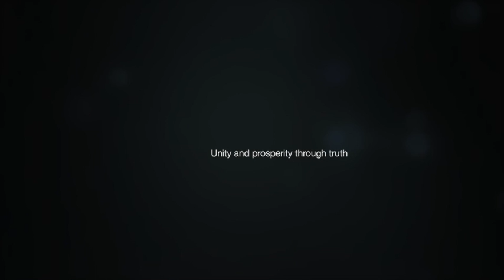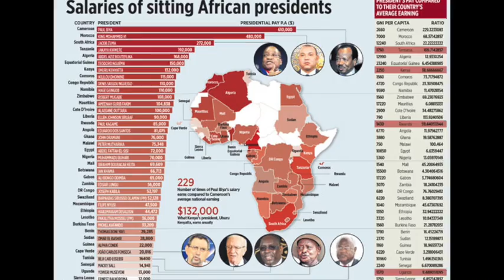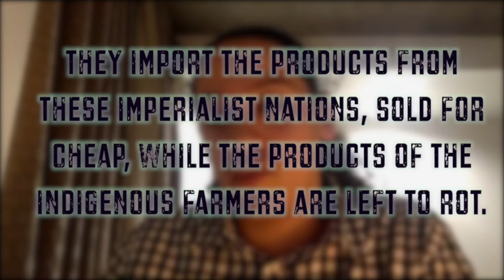Nemequene Tundama - How do colonial relationships affect average people in South America?